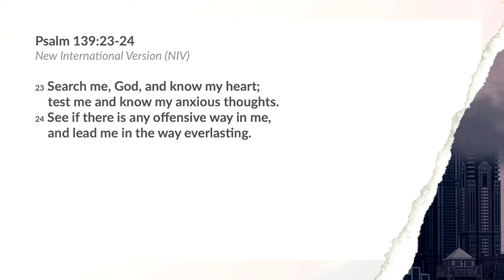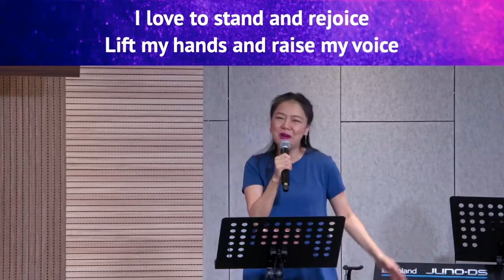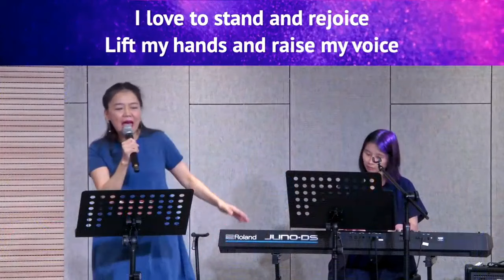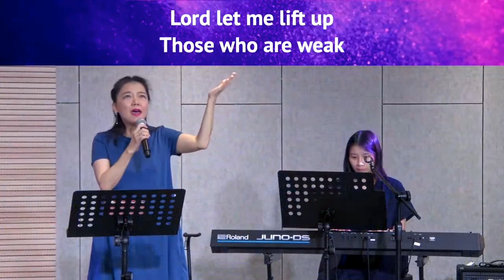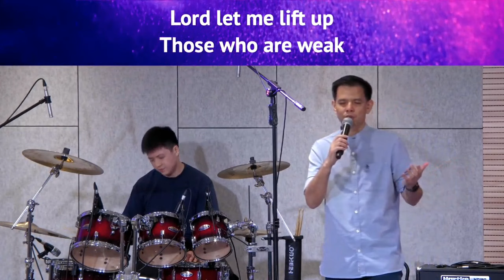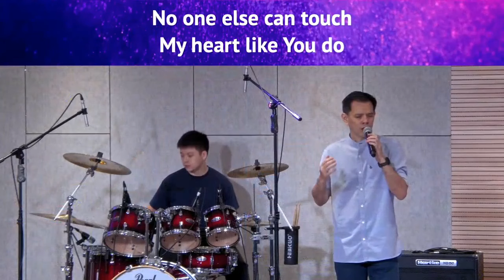2024-07-28 Praise & Worship (English)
SONGS
I Love To Be In Your Presence
Ed Kerr | Paul Baloche